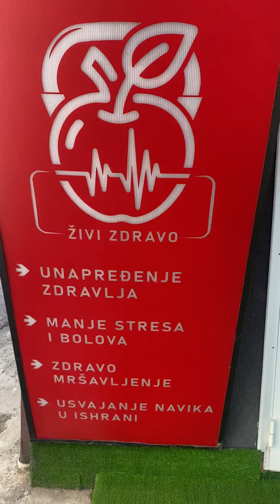Trening centar u Bijeljini - Health Fit